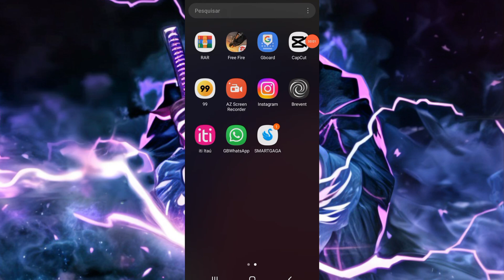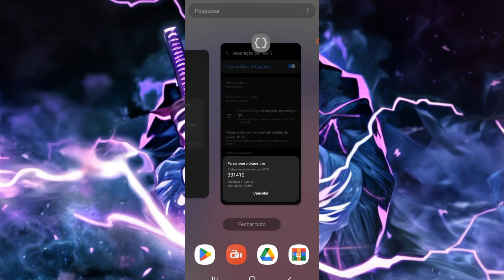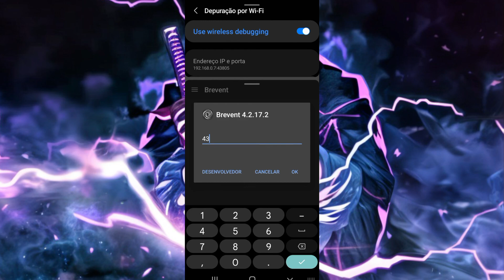How to Setup BREVENT App on android phone 📱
●Today in this video I'm gonna Tell you The BREVENT wireless dubbing on your Android phone

TAGS S
•brevent tutorial on mobile
•brevent app setup
•brevent wireless dubing
•brevent tutorial
•ff brevent
•brevent script ff